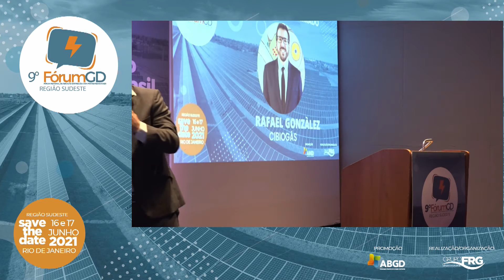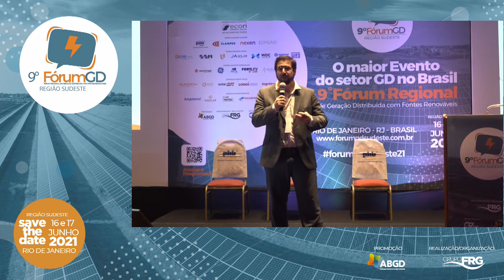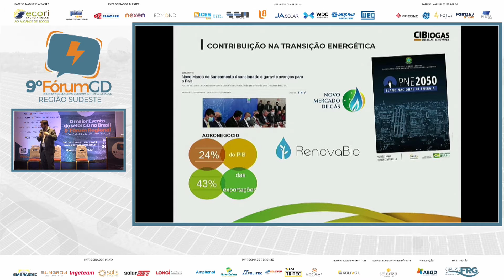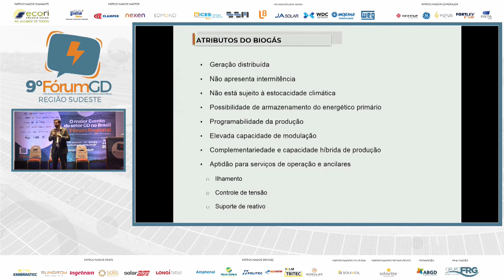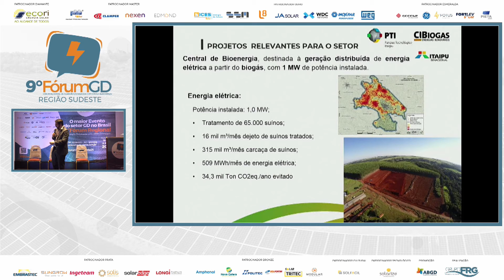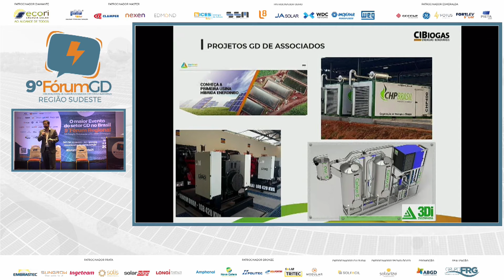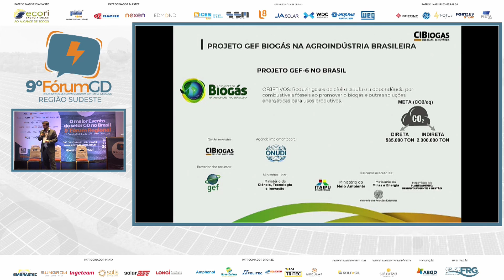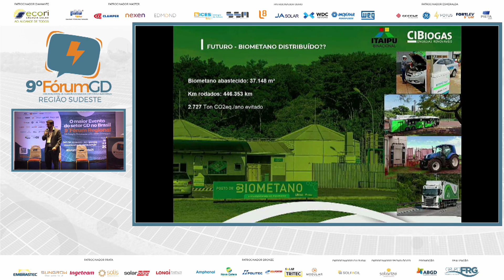Fórum GD Sudeste - Palestra Rafael Gonzàlez CIBIOGÁS